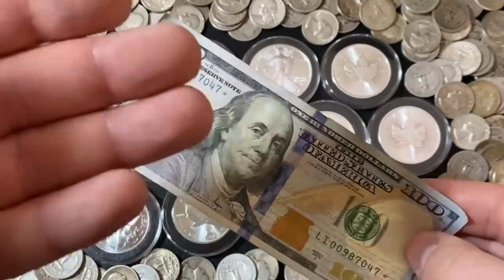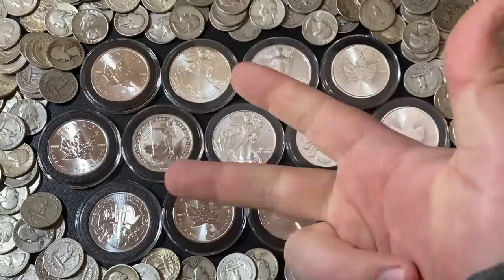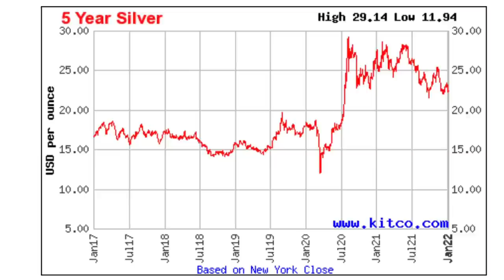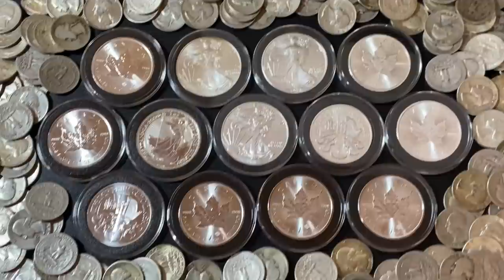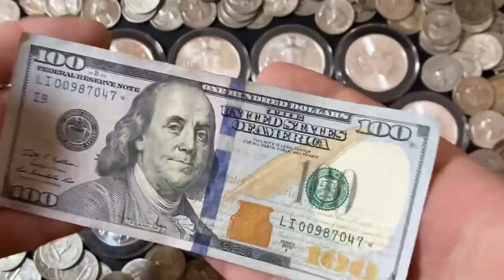Silver Investing 2022 - Should You Buy Silver THIS YEAR?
In this video I talk about silver investing in 2022 and Why I think it is a good idea to be buying silver. I talk about why I will be buying silver in 2022 and some of the reasons that we might see higher silver prices in 2022 and beyond. I have been silver stacking for several years and I see 2021 as a silver accumulation year, but also a year for potential higher prices as well. The US Government is creating massive amounts of currency and we could see a weaker US Dollar as a result. In this video I talk about investing in silver in 2022 specifically. if it is a good idea to invest in silver in 2022 or not will be determined by the strength of the dollar. There are many factors which play a roll in how the spot price of silver is determined and whenever you are contemplating investing in something you should do your research. I use the term investing in silver 2022 rather than silver stacking 2022 because I look at the possibilities of a massive jump in the spot price. if you are investing in silver bars or investing in silver coins then you should be keeping a sharp eye on the spot price and be on the lookout for any major changes up or down in 2022. This is not an investing in silver for beginners video but is rather targeted at the casual silver stacker, or someone who has contemplated buying silver in 2022. I will continue to invest in silver and stack as much as I can for years to come. I hope this silver investing 2022 video can help you decide weather or not silver is a good investment for you or not!

✅ Coins
Inexpensive Scale for Weighing Silver and Gold
Black Ring Capsules for American Silver Eagles (40mm)
Gloves for Handling Coins
Digital Microscope:

✅Metal Detecting
Minelab Equinox 800 Metal Detector
Minelab Pinpointer
Metal Detecting Finds Bag
Metal Detecting Shovel and Scoop

Cell Phone Tripod
Blue Snowball Microphone
Mic Stand and Filter
Cheap Lighting Setup

S. Dragons